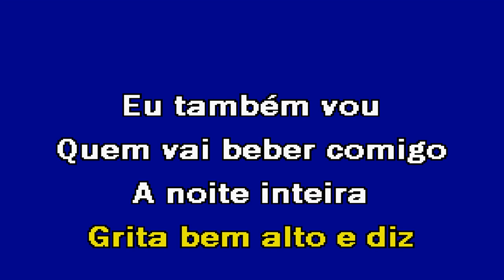FIM DE SEMANA Zé Amaro Karaoke